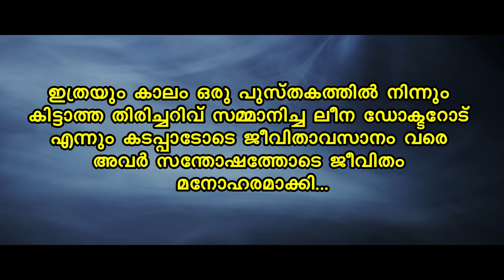തിരിച്ചറിവ് | Thirichariv | Shahulmalayil | Sajidul ansar Olavatoor | SR Events